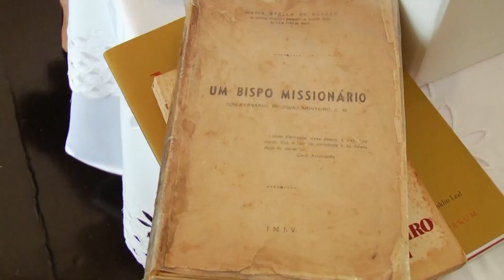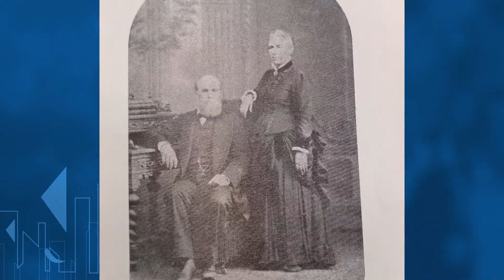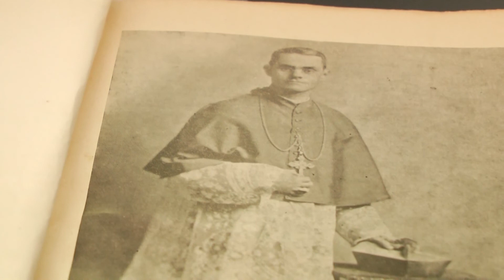Objetos e documentos de D Fernando São doados a Matriz Velha.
Objetos e documentos de D. Fernando o primeiro cachoeirense  a se tornar Bispo na Diocese são doados para a Igreja Matriz velha em Cachoeiro.